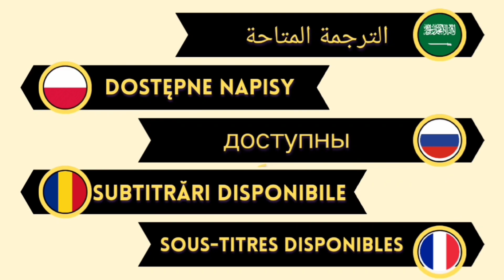All the details of Özge Gürel's new series Hayaller ve Hayatlar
Ozge Gurel is coming back exactly after a year.. And her fans are very excited to see her in the new series, especially her Italian fans..
So what is Hayaller ve Hayatlar is all about? On which platform is going to be streamed ? in this video we will share with you all the All the details of Özge Gürel's new series Hayaller ve Hayatlar